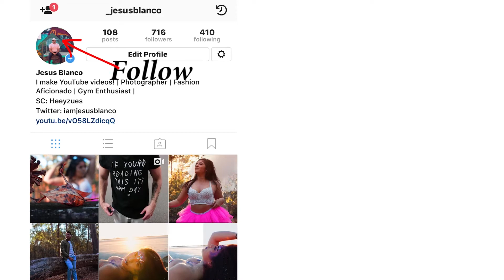SHARE THIS VIDEO AND GET $2000!!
Yes it's a fake account. After years of people scamming via lottery winnings, when is the general population going to understand?

Make sure you guys follow us at

Jesus : Instagram Snapchat: heeyzues Twitter: @iamjesusblanco